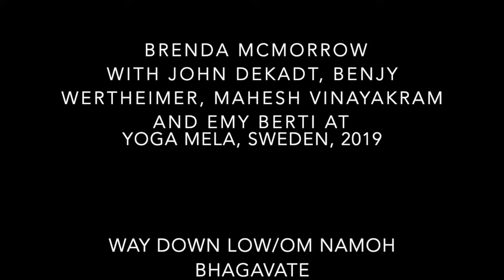Om Namoh Bhagavate / Way Down Low with Benjy Wertheimer, John de Kadt, Mahesh Vinayakram, Emy Berti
A beautiful convergence at Yoga Mela in Southern Sweden, 2019

Brenda's song "Way Down Low/ Om Namoh Bhagavate" from her album "My Heart Bows Down to You" played by
 Benjy Wertheimer, John de Kadt, Mahesh Vinayakram, Emy Berti (and Kenneth and Anders on bass and flute!)